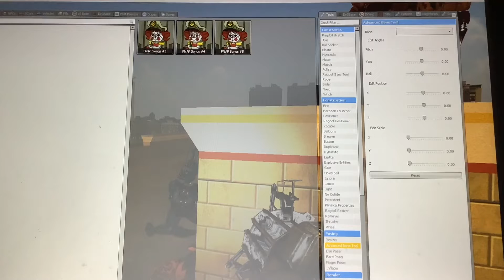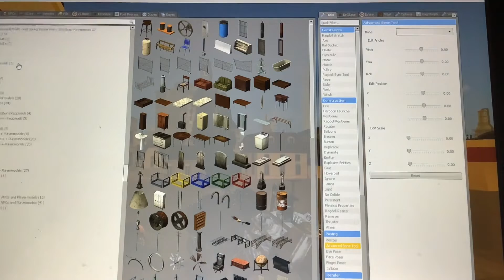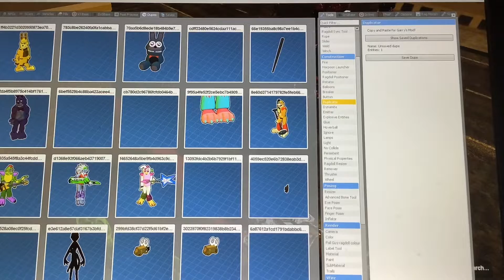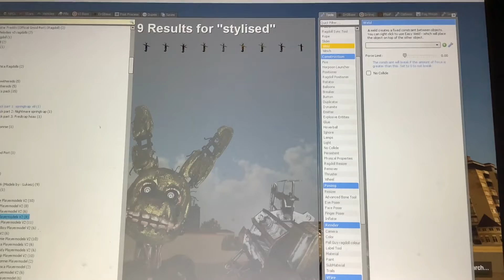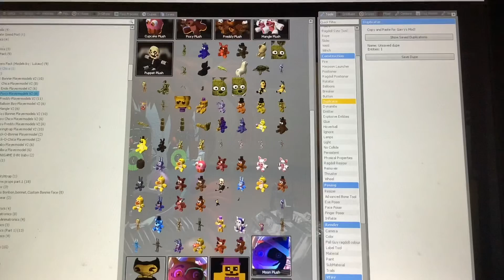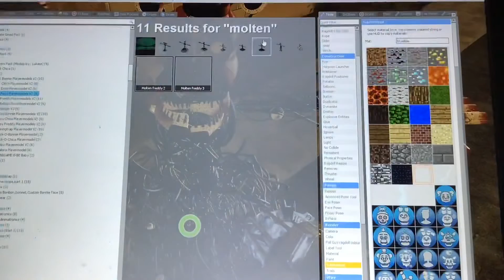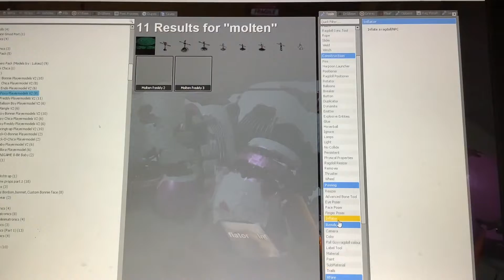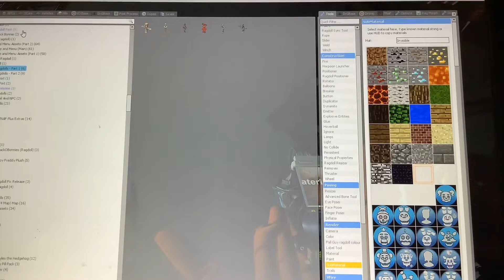(Sfnafg Gmod) the afton army! [Cannon to Sfnafg]